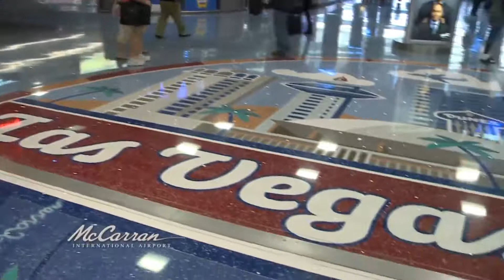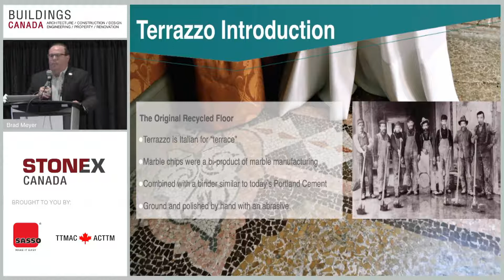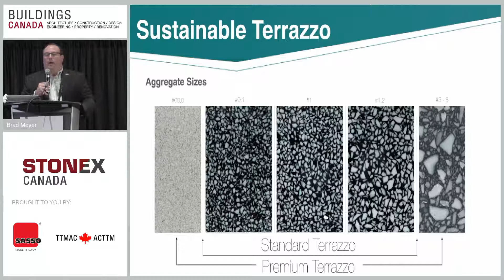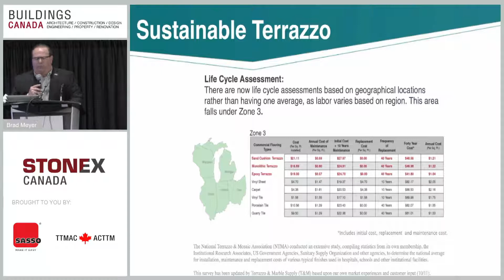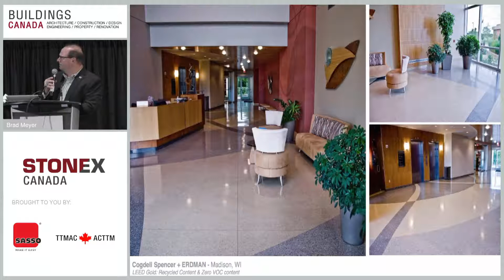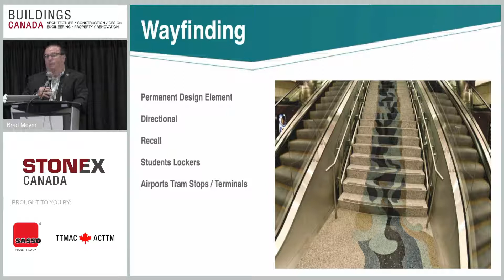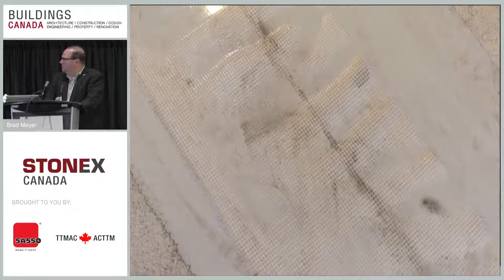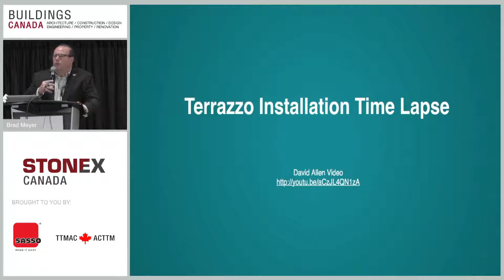Terrazzo Today: What You Need to Know about Material and Function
Speaker(s):Brad Meyer
Category(s): Construction, Design

The speaker will provide a brief history of terrazzo and a basic understand of the material. Learn about the new and inspiring applications, installations and designs using terrazzo. This presentation will address the challenges, issues, solutions, and best practices for proper installations for commercial and residential applications. Let your creativity be your guide as you explore terrazzo as a potential material for your next project.